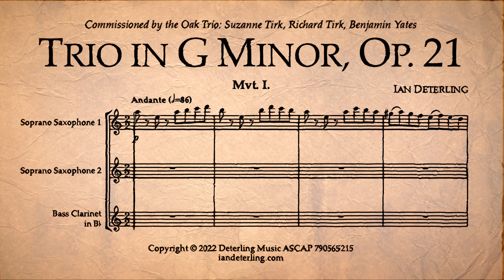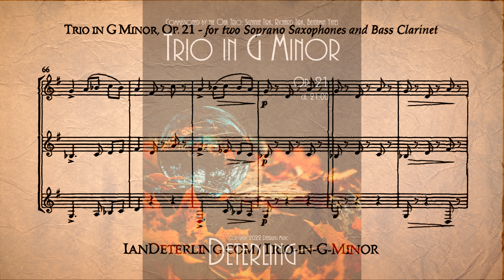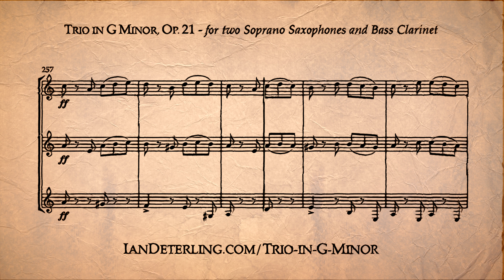Trio for 2 Soprano Saxophones and a Bass Clarinet in G Minor, Op. 21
Trio in G Minor was commissioned by the Oak Trio: Suzanne Tirk, Richard Tirk, Benjamin Yates

Movements:
 - I. Andante:  0:00
 - II. Allegro vivace: 5:11
 - III. Andante maestoso: 9:19
 - IV. Largo: 11:39
 - V. Vivacissimo: 17:10

Notes
Trio in G Minor, Op. 21 is a five-movement work for clarinet, trumpet, and bass trombone. The movements are loosely structured like a rondo; movements I. Andante, III. Adagio, and V. Vivacissimo are based on variations of a primary melody. Movements II. Adagio and IV. Allegro vivace are constructed from entirely different melodies and motifs. The mixing of different styles and references of various composers create a unique canvas that displays a wide range of emotion. A list of influential composers this piece pays homage to includes: Johan Sebastian Bach, Johannes Brahms, Johan de Meij, Antonín Dvorák, Paul Dukas, Bernard Herrmann, Gustav Holst, James Horner, Pyotr Tchaikovsky, Hans J. Salter, Howard Shore, Frank Skinner, and Frank Zappa.

Instrumentation:
Part 1:
- Flute
- Oboe
- Bb Clarinet
- Soprano Saxophone
Part 2:
- English Horn
- Bb Clarinet
- Soprano Saxophone
- Alto Saxophone
- C Trumpet
- Bb Trumpet
Part 3:
- Bass Clarinet
- Bassoon
- Baritone Saxophone
- Bass Trombone
- Euphonium (available for both bass clef and treble clef)